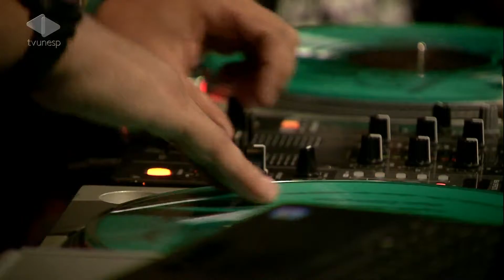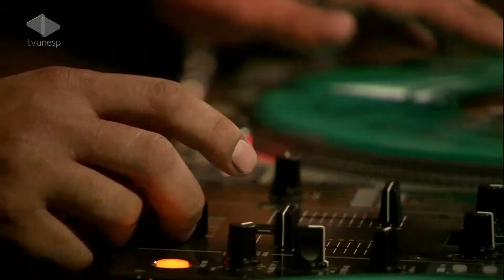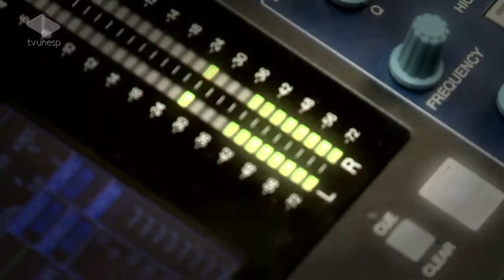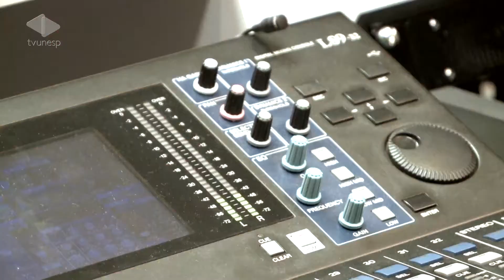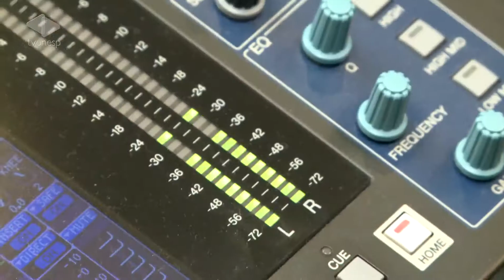Som e Prosa | D´Bronx (part. Thigor MC)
Ritmo e poesia com D'Bronx